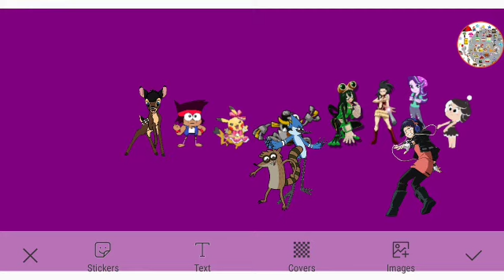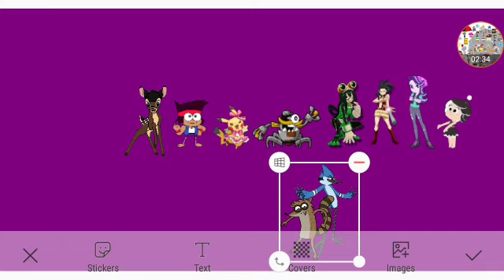LX Productions Christmas 2021 Part 5c Out Of 5